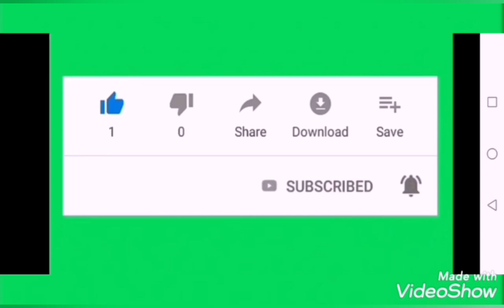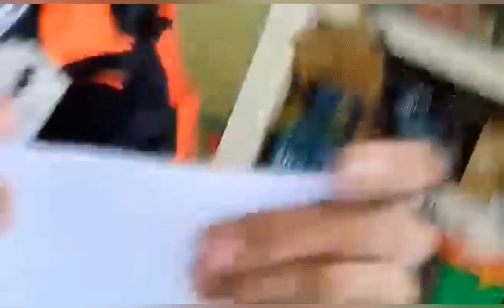Tao na hindi tinatablan, mga uri ng batong umo,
Mga batong umo ang tampok sa vedio natin ngayon, at ang tao na hindi tinatablan.